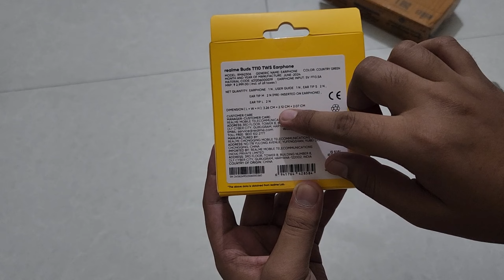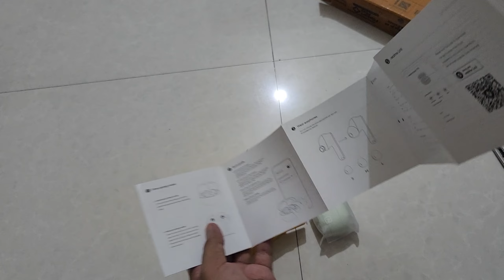Realme Buds T110 Unboxing BBD Sale ₹1099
Song details